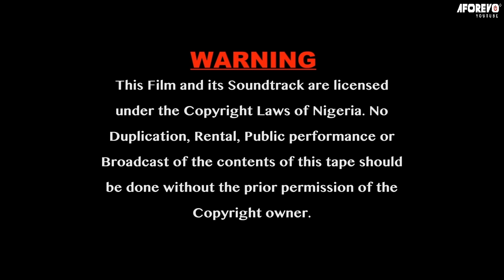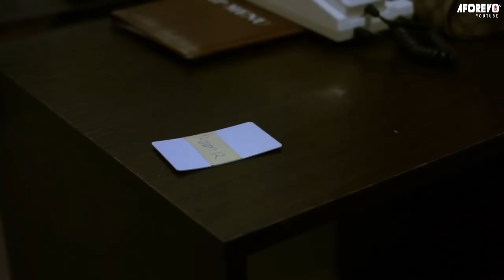She Was Thrown Out Of Her Matrimonial Home Thinking She Won't Survive But A Billionaire Took Her In/